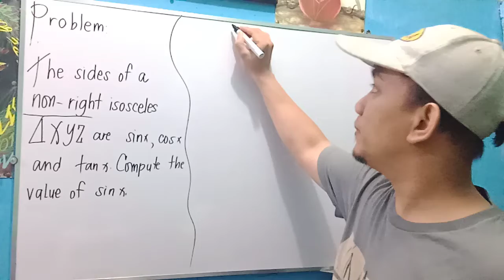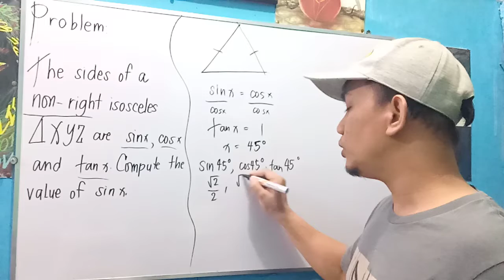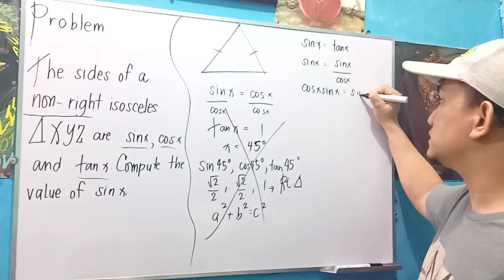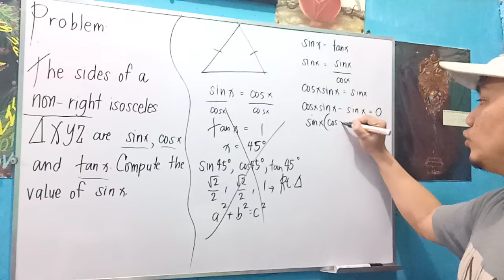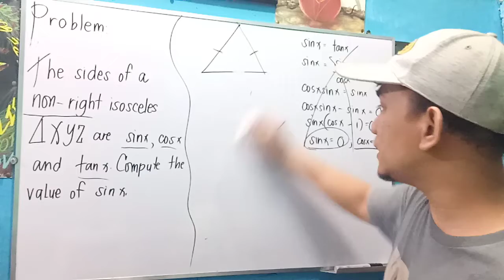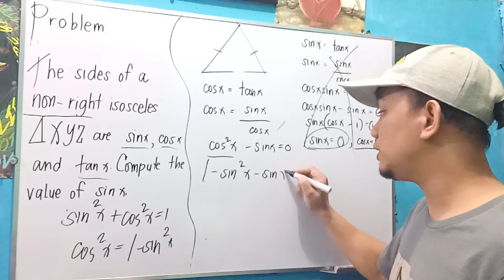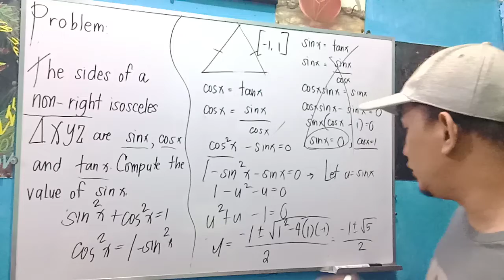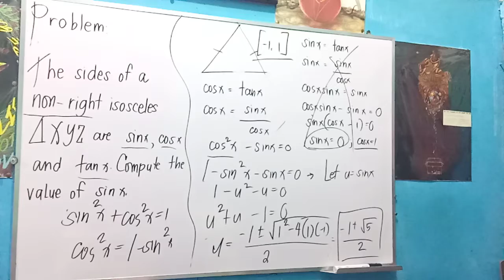Random Math Problem: Trigonometry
The sides of a non-right isosceles triangle XYZ are sin x, cos x and tan x. Compute the value of sin x.